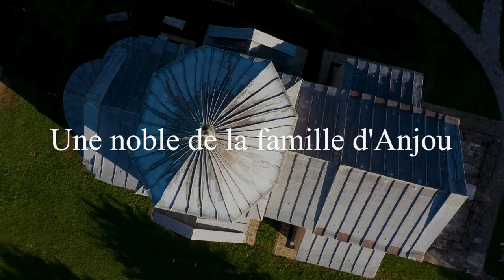Trailer - Izložba o Manastiru Gradac i njegovoj ktitorki Jeleni Anžujskoj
Uz izuzetan doprinos studenata FDU, 1. decembra 2022. godine, u Kulturnom centru Srbije u Parizu, biće otvorena izložba o Manastiru Gradac i njegovoj ktitorki Jeleni Anžujskoj